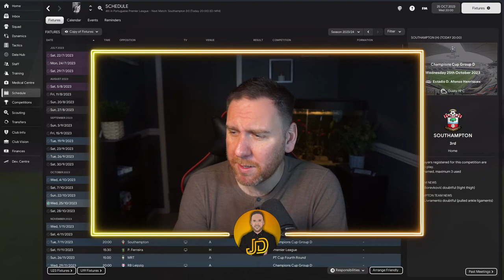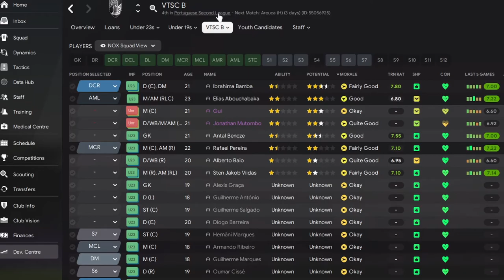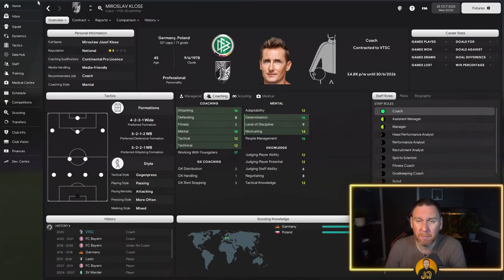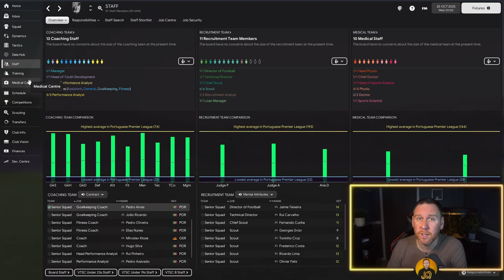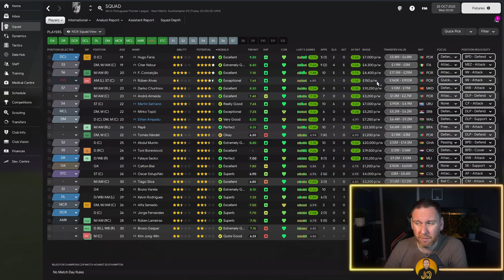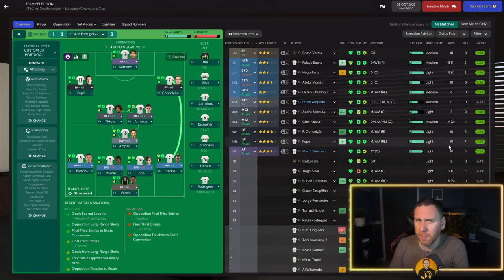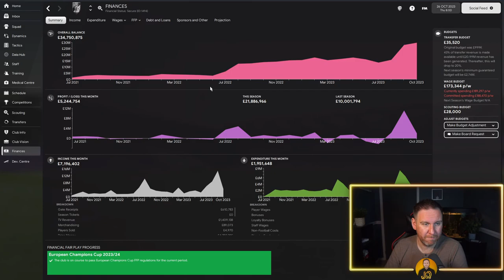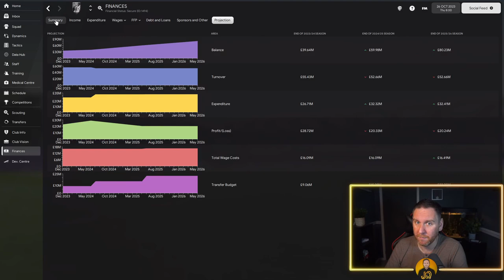FM22 Vitoria to Victory / Season 3 - Episode 2 / FOOTBALL MANAGER 2022 Let's Play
FM22 Vitoria to Victory / Season 3 - Episode 2 / FOOTBALL MANAGER 2022

We're into October and the league is going well, today's focus is on the champions league though and it's against a very strange team!

We also take a deep dive into the club off the pitch - looking atht eh youth team and the staff.  Things have improved everywhere, but as you'll see there are still improvements needed!

But if we're going to take over portugal, all with one club - Vitoria we need to build things up properly.  Today I'll show you some useful tips on how to analyse the performance of your team, players and form.  We tweak and change things until we're the best out there.

➜ TCS Skin
➜ Trophies Megapack

ABOUT ME

If you've read this far, you deserve a medal.  I'm Jonny, coming up to 40 and without any doubt having a midlife crisis.  I started this channel in June 2020 as a creative outlet following lockdown and it's been a source of joy and escapism throughout. FM21 was the first full year of content and that was a steep learning curve, I'd like to think I've learnt a great deal about the community and the world of YT.

I'm a Swansea City fan and also have a soft spot for Spurs, I literally live and breath football and have put waaaaay too many hours into FM before it was even called FM.

Thanks for reading you crazy bastards.

PC Specs

➜ Two big rectangle screens
➜ A PC box that lights up blue, I can change it but have lost the remote
➜ Dusty Elgato Stream Deck
➜ Sony A6000 that I bought to create memories for the family (hasn't left my desk)
➜ Wireless Mouse which is my greatest investment
➜ LED light that flickers, it knows that its being replaced soon, very soon...
➜ Corsair Keyboard that really needs a clean
➜ Cockapoo under the desk (thats a dog breed FYI)